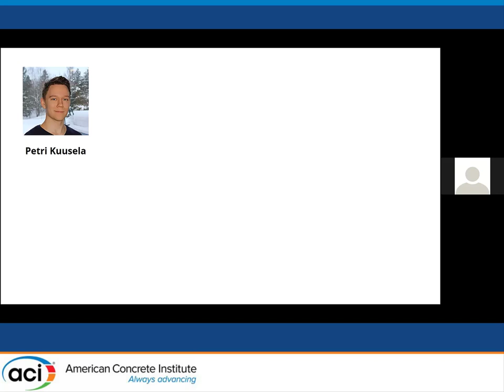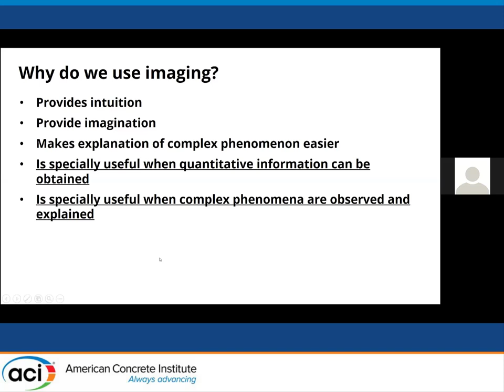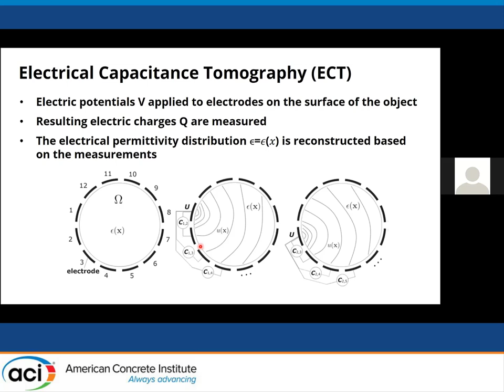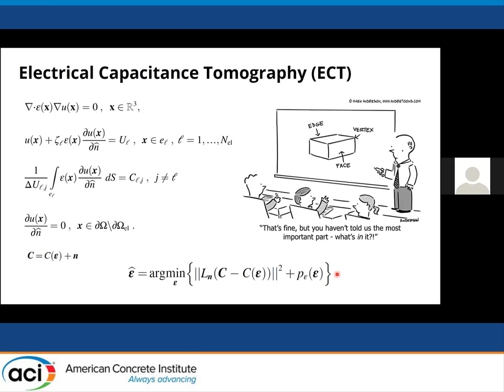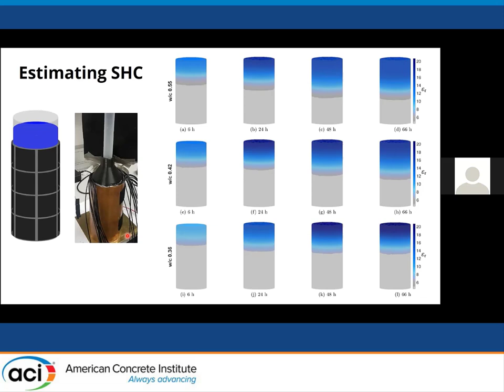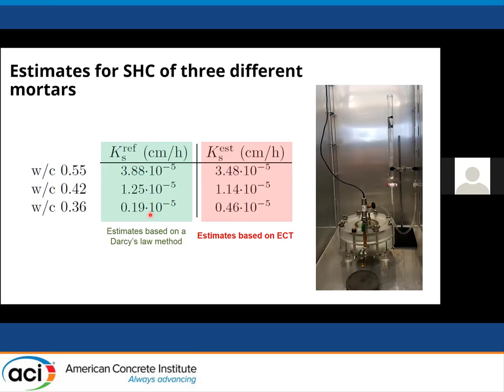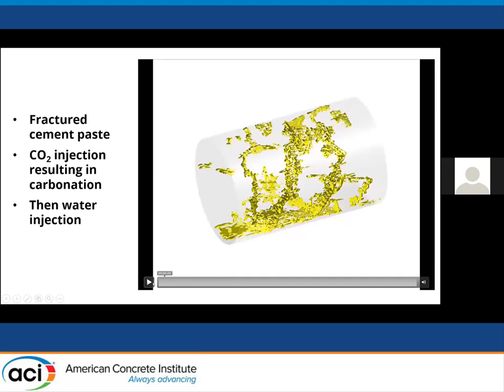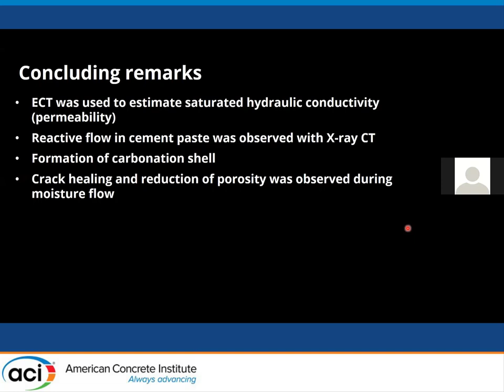3-D Flow Phenomena in Cement-Based Materials Using X-Ray CT and Electrical Capacitance Tomography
Presented By: Moe Pour-Ghaz, North Carolina State University

Description: In this presentation, we show experimental results of applying tomography to imaging 3D flow phenomena in cement-based materials. In particular, we focus on two modalities: X-ray computerized tomography (CT) and electrical capacitance tomography (ECT). Our studies with X-ray CT show that this modality can give us spatially accurate information on multiple flow and reaction phenomena in cement-based materials – including formation of a carbonated shell inside cement-paste where CO2 was injected, and propagation of moisture within fractured material. The studies with ECT, on the other hand, demonstrate that in applications where the high spatial resolution is not a necessity, electrical imaging provides a feasible, relatively low-cost alternative to radiation-based modalities, and allows not only qualitative visualization of 3D moisture flow but also enables quantifying certain moisture transport parameters of cement-based materials.